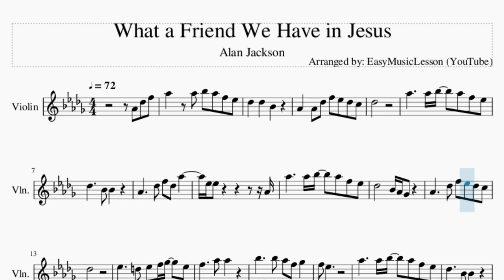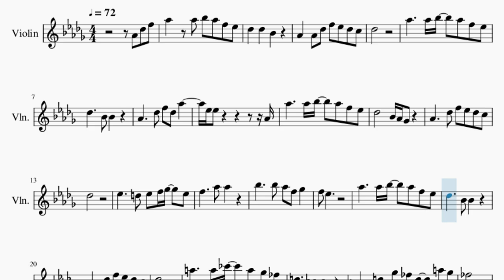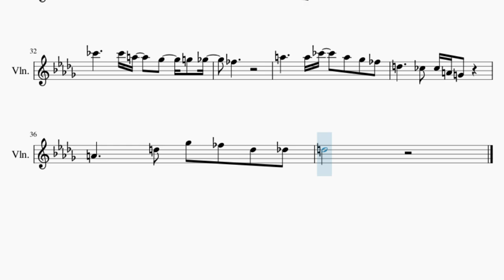Violin Sheet Music: How to play What a Friend We Have in Jesus by Alan Jackson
Comment and let us know how the videos have helped you. It keeps us going! :)Here is a sheet music/tab video on the song What a Friend We Have in Jesus by Alan Jackson on the violin. A violin sheet music arrangement which is transposed to notes that are easily played by violin, for the song What a Friend We Have in Jesus by Alan Jackson.

EasyViolinLesson teaches you to play the your favorite instrument, through well-arranged sheet music so that you too can learn how to play What a Friend We Have in Jesus by Alan Jackson on the violin as fast as you can. A violin sheet music with backing tracks to help your play the song better.

Chords of Violin arrangement:
Db Maj   Db Dom 7   Gb Maj   Db Maj   Ab Dom 7   Db Maj   Gb Maj
Db Maj   Db Maj   Gb Maj   Db Maj   Ab Maj   Db Maj   Db Dom 7
Gb Maj   Db Maj   Ab Dom 7   Db Maj   Gb Maj   Db Maj   Ab Maj
Db Maj   Gb Maj   Db Maj   Ab Maj   Ab Dom 7   Db Maj   Db Dom 7
Gb Maj   Db Maj   Ab Dom 7   Db Maj   A Dom 7   D Maj   G Maj
D Maj   A Maj   D Maj   D Dom 7   G Maj   D Maj   A Dom 7   D Maj
G Maj   D Maj   A Maj   D Maj   G Maj   D Maj   A Maj   A Dom 7
D Maj   D Dom 7   G Maj   D Maj   A Dom 7   D Maj

Melody notes of Violin:
Ab4 Db5 F5 Ab5   Ab5 Bb5 Ab5 F5 Eb5
Db5   Db5   Bb4
Ab4   Ab4 Db5 F5 Eb5 Db5 C5
Db5
Ab5     Ab5 Bb5   Ab5 F5 Eb5
Db5     Bb4 Bb4
Ab4     Db5 F5 Db5 Ab5
Eb5 Eb5           Ab4
Db5       Bb4 Ab4 Gb4
Ab4     Db5 F5 Eb5 Db5 C5
Db5
Eb5     D5 Eb5 F5 Gb5   Eb5
F5     Ab5 Ab5
Bb5     Bb5 Ab5 F5 Gb5
F5 Eb5
Db5     Bb4 Bb4
Db5
A5     A5 B5   A5 Gb5 E5
D5     B4 B4
A4     D5 Gb5 E5 D5   A5 Gb5
E5
D5       B4
A4     D5 Gb5 E5 D5 Db5
D5
E5     Eb5 E5 Gb5 G5   E5
Gb5     A5 A5
B5     B5 A5   Gb5   G5 Gb5
E5
D5     B4 B4 A4 G4
D5